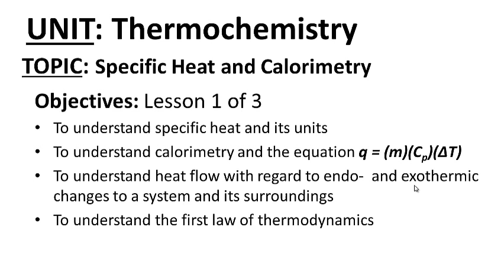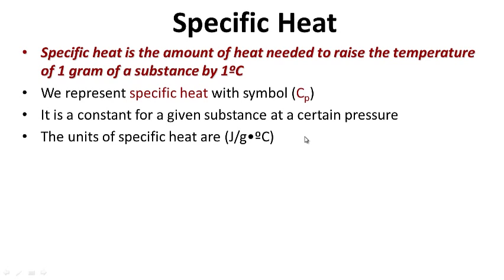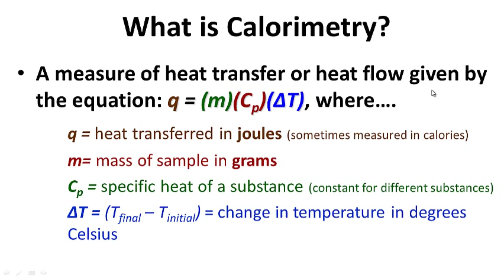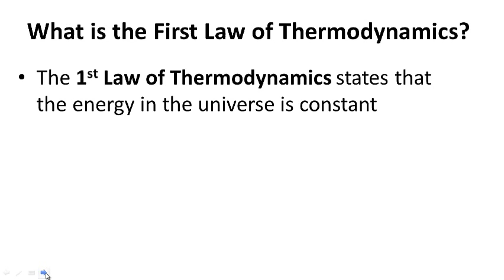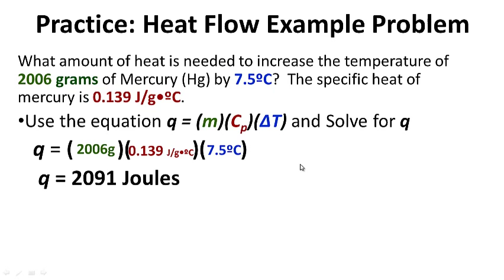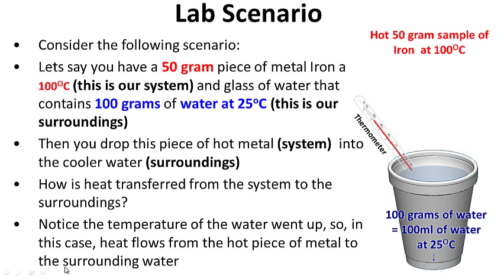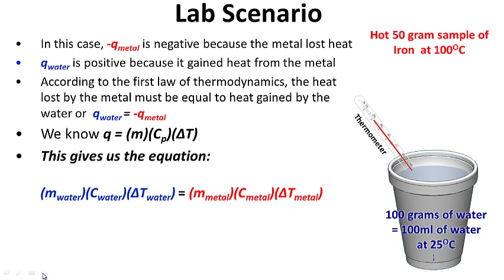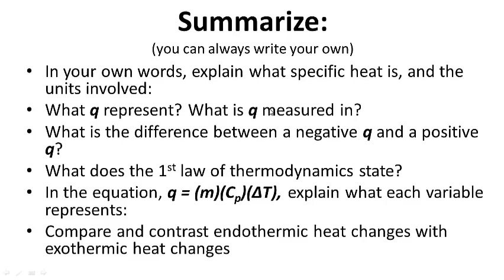Thermochemistry LESSON 1 of 3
Calorimetry specific heat and  heat transfer